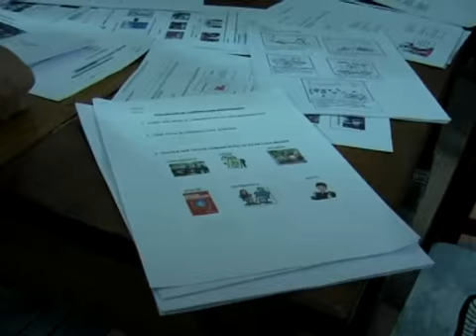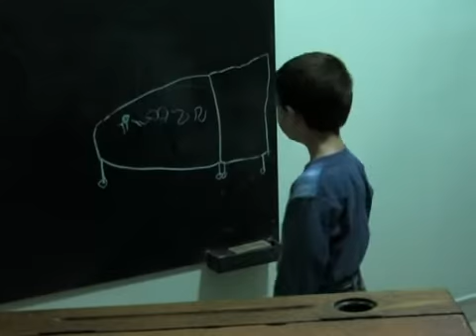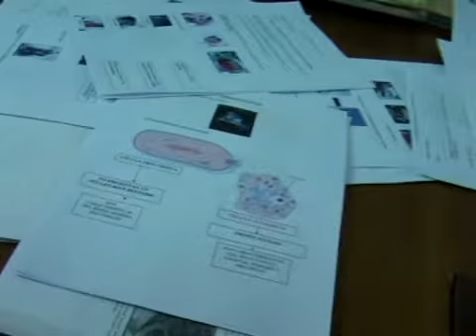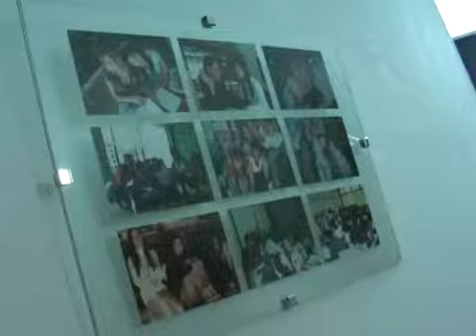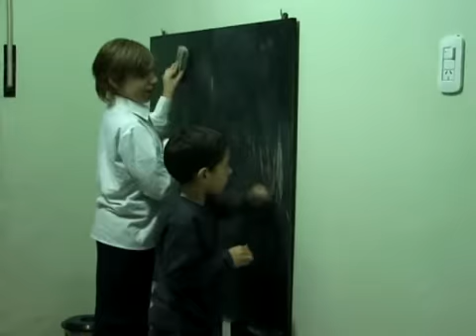APRENDER Inauguración local Chacabuco y Beiró